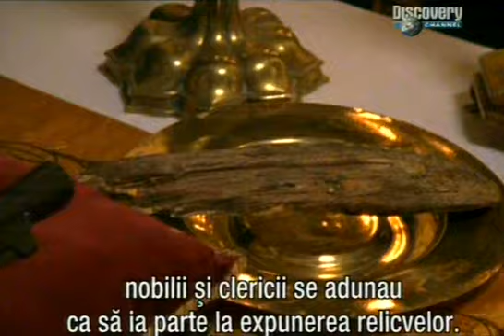Cui foloseste Lancea rastignirii 17 [O celebrare pagana atribuita unui instrument al crimei].avi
Lancea care l-a strapuns pe Domnul Isus a devenit un obiect ravnit de toti mai marii pamantului.
Acestia nu sunt preocupati de jertfa Domnui Isus pentru iertarea pacatelor si mantuirea sufletelor lor, ci de felul in care un obiect facut de maini omenesti, care intamplator a fost un instrument al crimei, in momentul rastignirii de pe Golgota, ar putea sa le ofere lor puterea absoluta.
Astfel,  lancea devine un obiect la care se inchina mii de pelerini, bogati sau saraci, fara ca cineva sa poata dovedi ca este autentica, distragand atentia oamenilor de la adevarata inchinare, "in duh si adevar" asa cum recomanda Biblia, spre una falsa, spre obiecte sau oameni, care sunt creaturile lui Dumnezeu sau creatiile oamenilor.
Nu doar ca un crestin adevarat ar demasca din start o astfel de inchinare (sau serbare) a lancii asa zise a Domnului, dar canale "serioase" de televiziune, promoveaza si fac publicitate unei astfel de erezii, ca sa spele cat mai multe creiere si sa dea de lucru celor care nu cunosc Biblia, dar se simt confortabil in acest gen de falsa religiozitate.
Asistam la o invazie pagana in toate mediile de comunicare, de aceea este necesar sa citim Biblia si sa fim informati corect, pentru ca sa recunoastem pericolele amagirii.